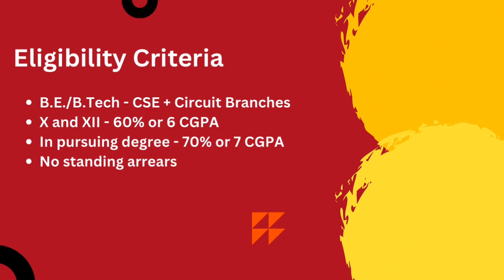Optum Interview Experience | Interview Chronicles | CSE | 2025